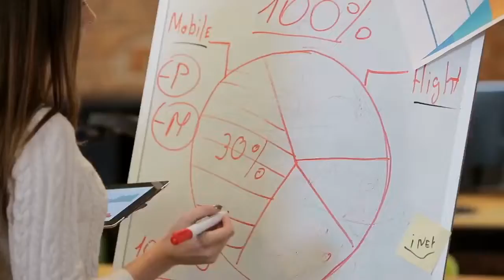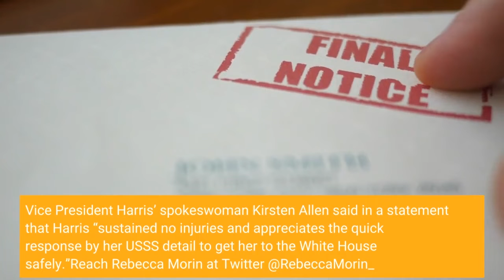Report Harris Secret Service director concerned over reporting of Monday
WASHINGTON – Vice President Kamala Harris' vehicle was involved in a minor crash Monday during a motorcade to the White House that was initially  described as a “mechanical failure.”Secret Service spokesman Anthony Guglielmi said in a statement to USA TODAY Wednesday that a vehicle that was part of the motorcade “had a minor overcorrection and struck a curb.” Harris was then transferred to another vehicle and continued to the White House.“Initial radio traffic indicated this was a mechanical failure and that was communicated to agency leadership by personnel supporting the motorcade movement,” Guglielmi said in the statement. “After the protective movement was completed, leadership was verbally updated with additional pertinent facts that the vehicle struck a curb.”Stay in the conversation on politics: Sign up for the OnPolitics newsletterDACA ruling: Federal appeals court rules against Obama-era DACA policy protecting 'Dreamers'The initial report that the crash was a mechanical failure has caused concern. Cheatle was disturbed by the initial inaccuracy of the alert related to the vice president’s delay, according to the Washington Post. No one was injured during the minor incident. Vice President Harris’ spokeswoman Kirsten Allen said in a statement that Harris “sustained no injuries and appreciates the quick response by her USSS detail to get her to the White House safely.”Reach Rebecca Morin at Twitter @RebeccaMorin_